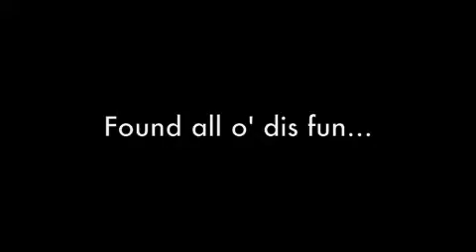Wacky Wesley on a Monday